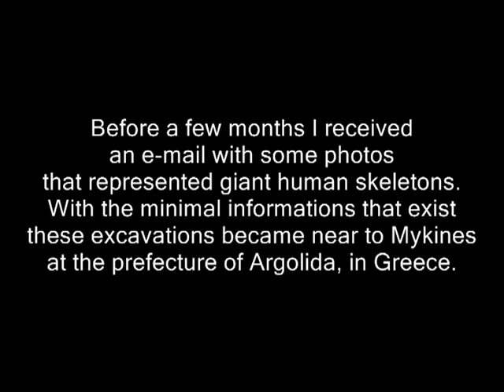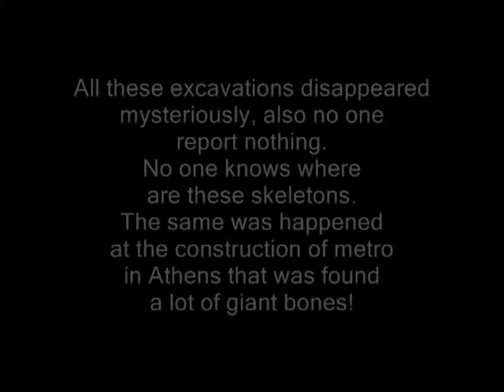Giant human skeletons.Гигантский скелет.